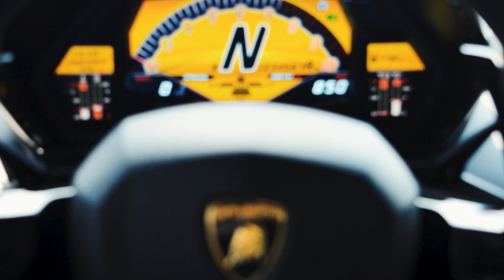Lamborghini Aventador SV full video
Bergamo, Italy